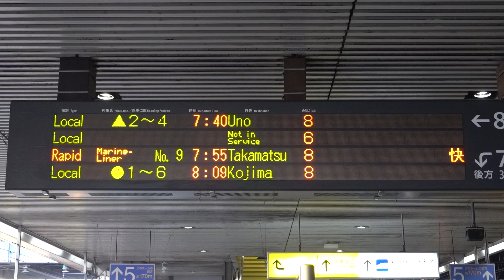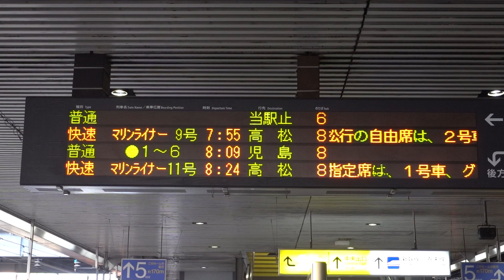20221112 快速マリンライナー９号高松行き 岡山駅電光掲示板